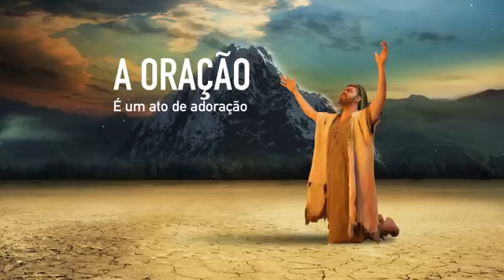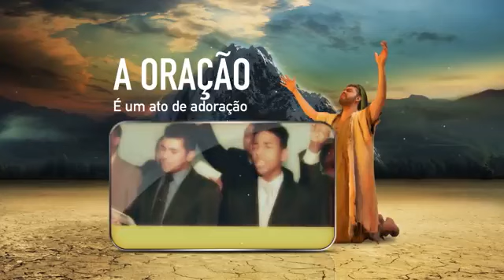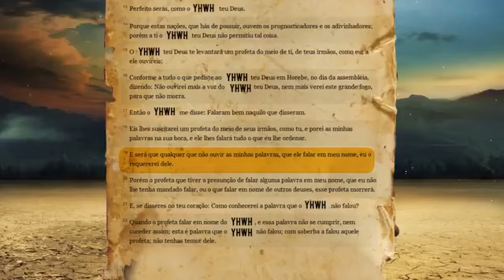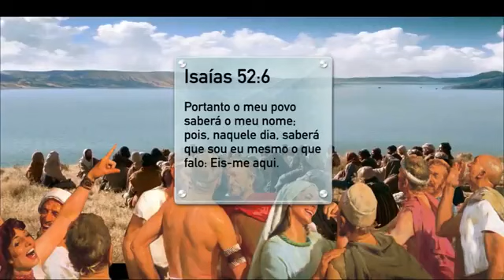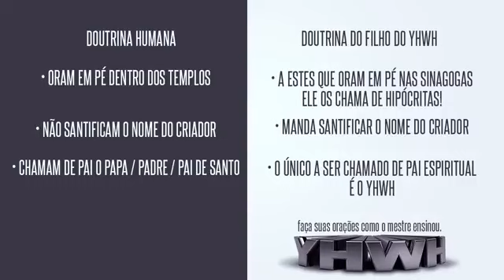PAI NOSSO - ORANDO COMO O MESSIAS ENSINOU